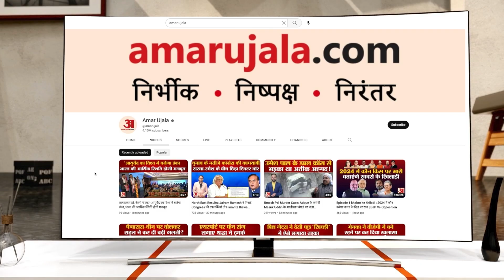Bhimkund Chhatarpur: भीमकुंड में 4 दिन पहले डूबा था युवक, नहीं मिल कहा कोई भी सुराग